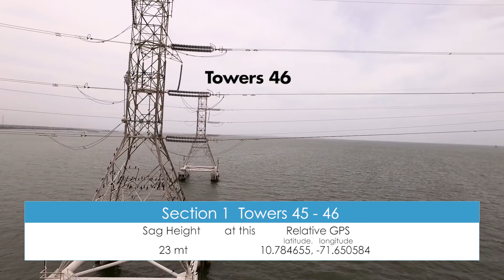Video Section 1 T46 T45 West Coast